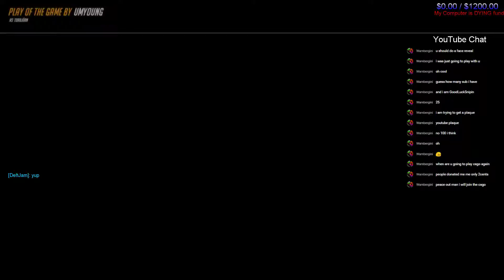Overwatch with Humans 5, and 6 7/3/16 Part 3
(if you would like to help out) So got some more overwatch games in and did pretty badly mostly haha, well enjoy the stupidity!